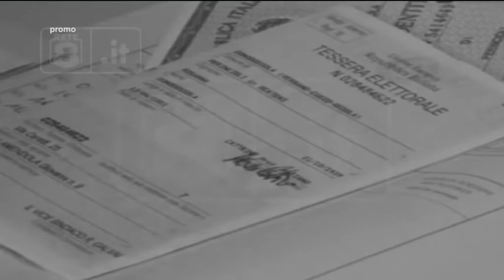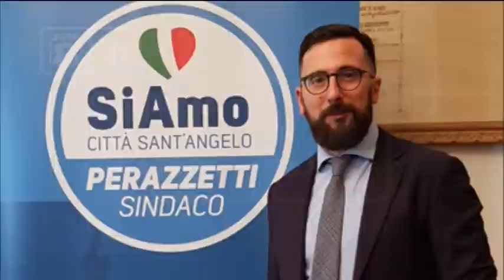Pescara - Fratelli d’Italia chiede due assessori